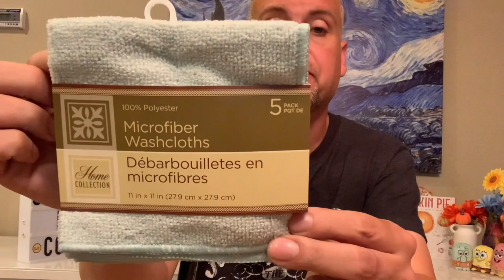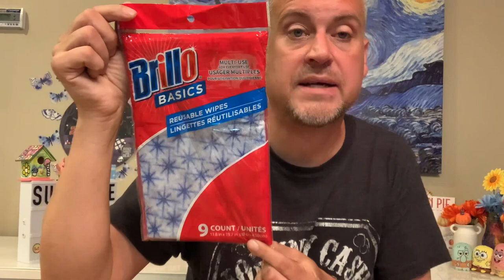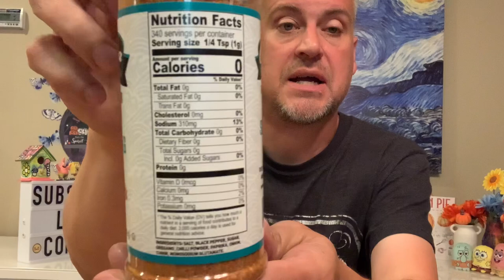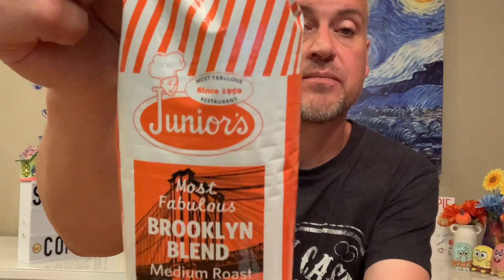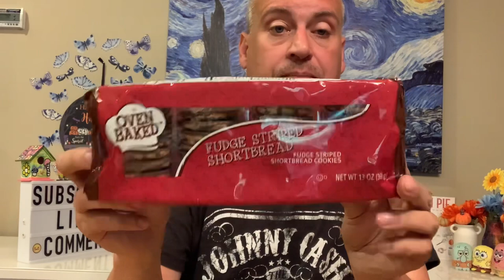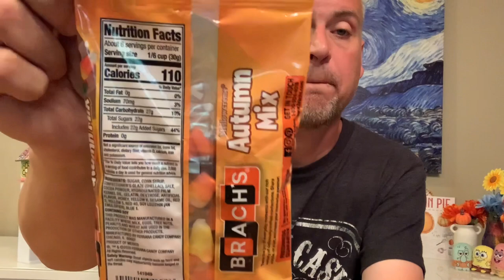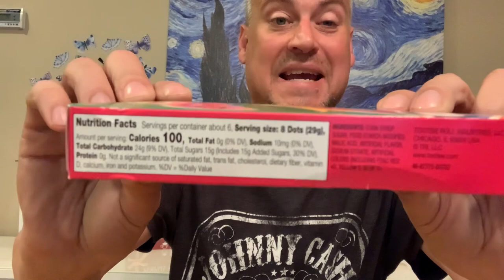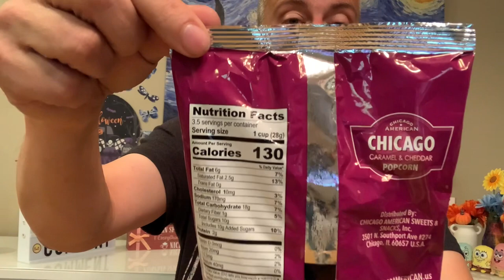FUN DOLLAR TREE HAUL!! SO GOOD TO BE BACK!!